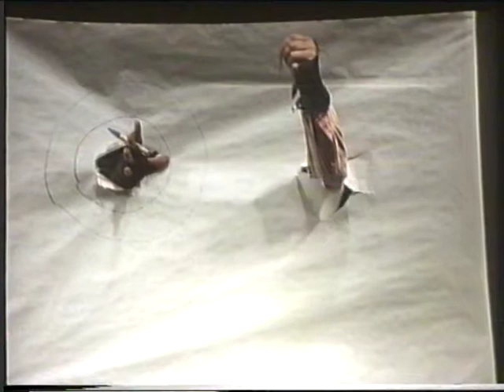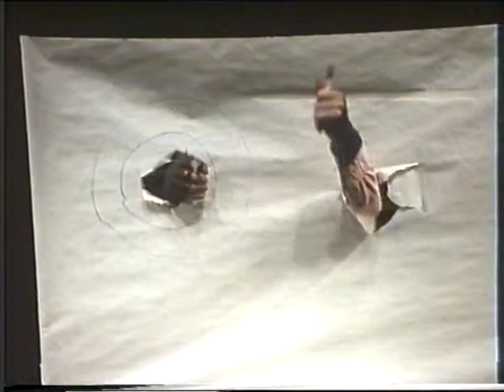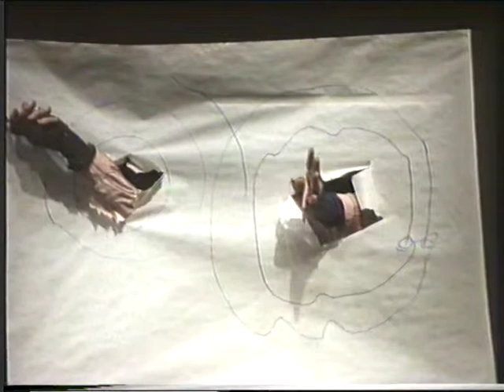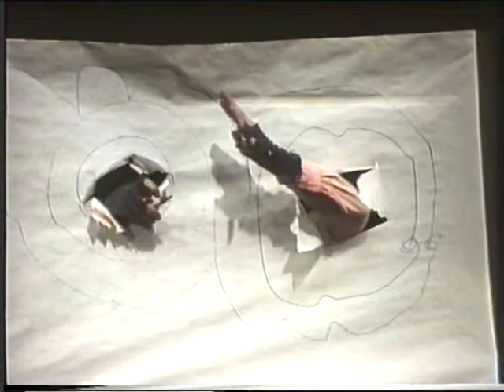VHS10-4 Josef Brůček - Příběh